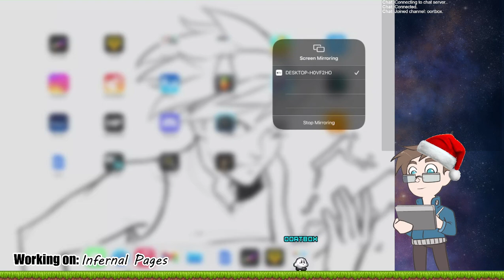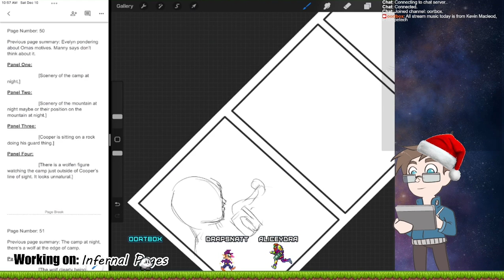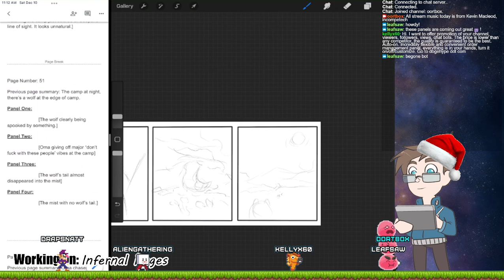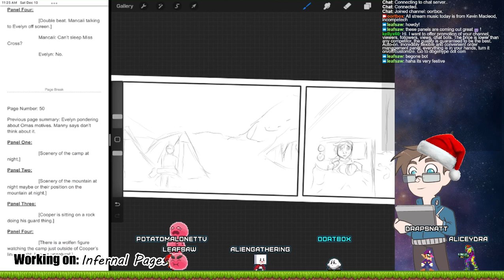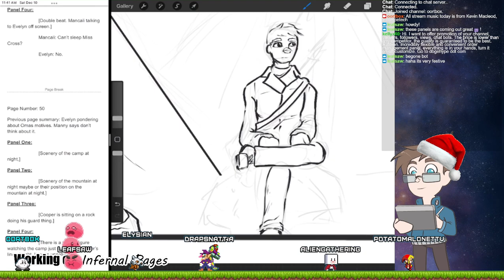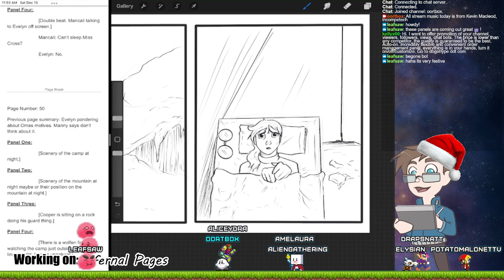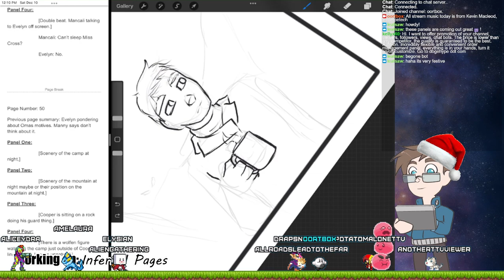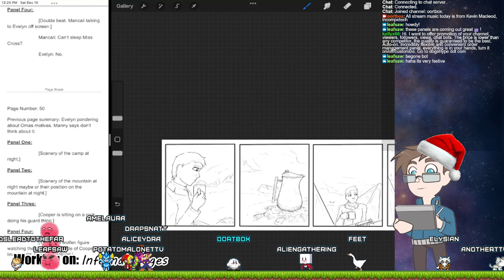Monthly (secret) Comic Stream - December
Man, December really snuck up on me. See the replay of my secret stream. (don't tell anyone you saw it) With this holiday-themed stream, I work on pages for the comic as always!

My monthly comic stream happens the first week of every month (lately its been on Saturdays)